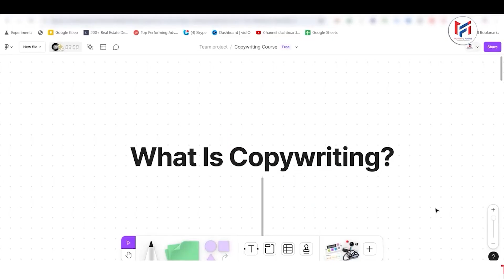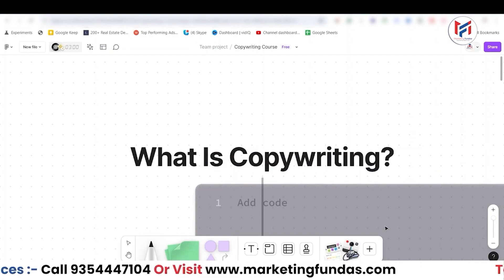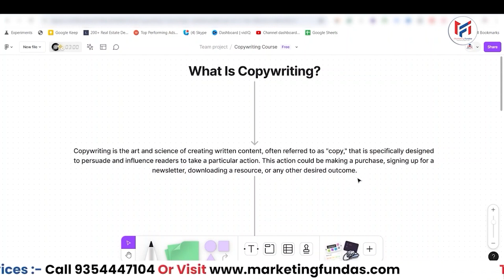What Is Copywriting? | Basics For Beginners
Dreaming of a high-income skill that lets you work from anywhere?
Copywriting might be your answer! In this video, we are going to explain you what copywriting exactly is and how you can use copywriting in your business or in someone else's business to get a good income.